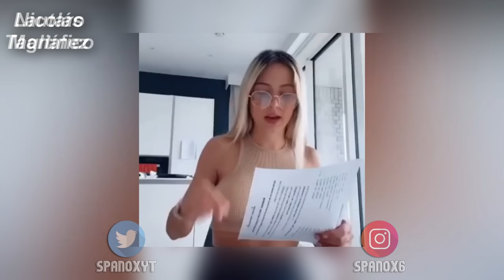LE CONFINEMENT DES FOOTBALLEURS ! (Mbappé, Neymar, Ronaldo, ...)